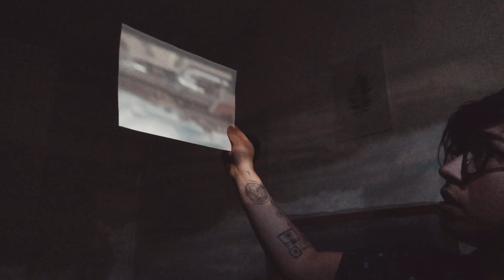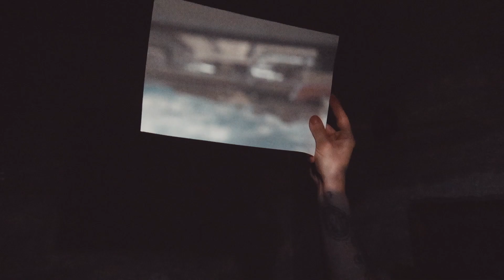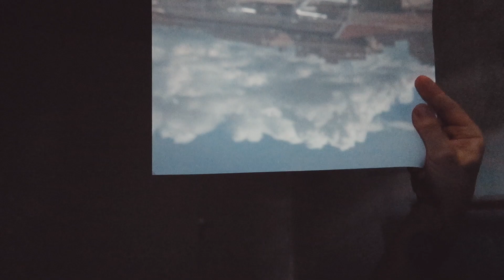Les bases de la photo IN SITU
Aujourd'hui, on essaie de comprendre comment fonctionne la photo. Les bases version immersion :D

Bonne journée !